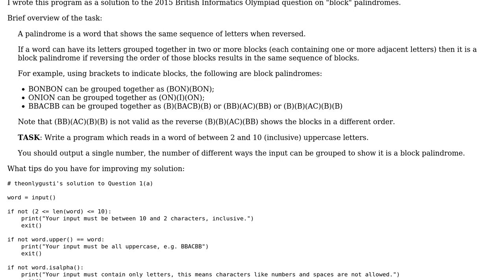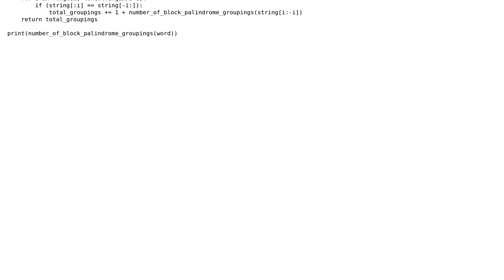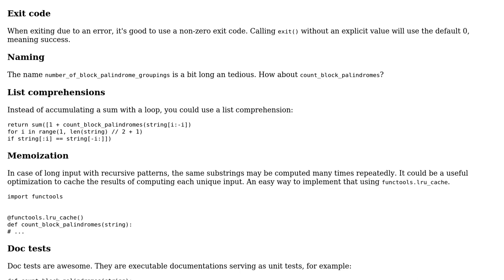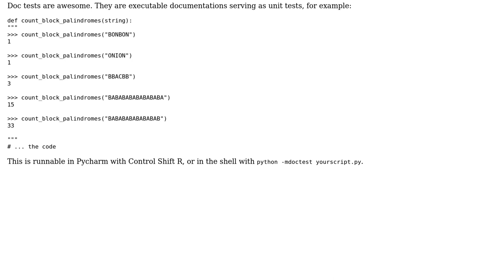Code Review: Counting ways to divide a word into palindrome blocks (2 Solutions!!)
Code Review: Counting ways to divide a word into palindrome blocks

With thanks & praise to God, and with thanks to the many people who have made this project possible! | Content (except music & images) licensed under CC BY-SA | Music | Images & others | With thanks to user theonlygusti user janos user 200_success and the Stack Exchange Network Trademarks are property of their respective owners. You are responsible for your own actions.